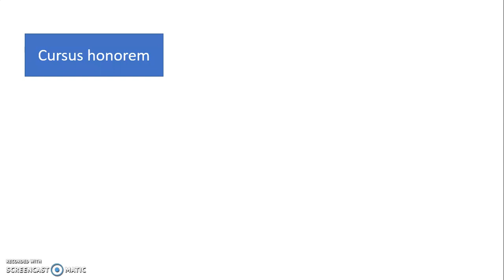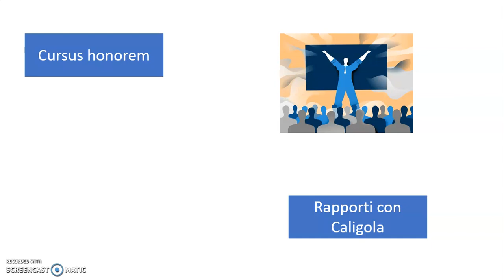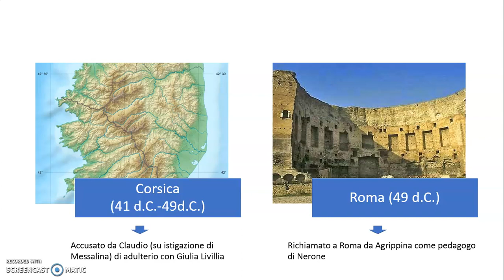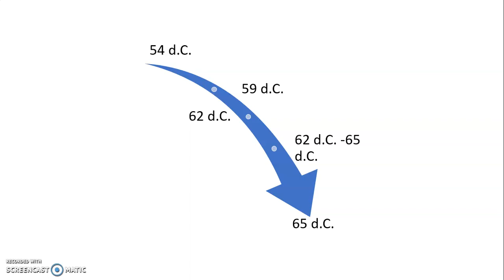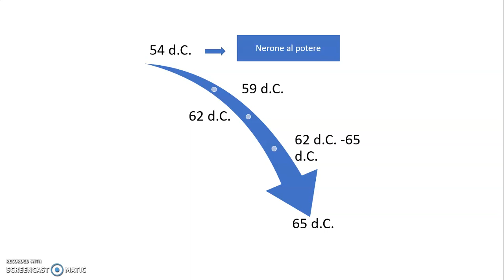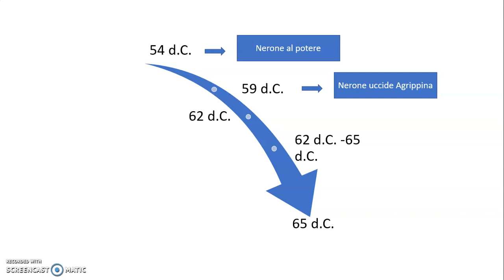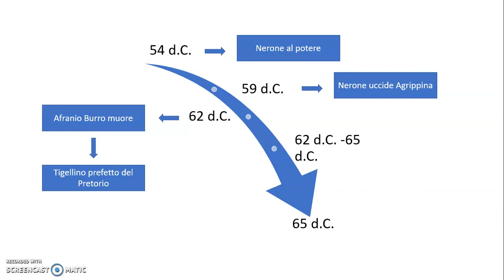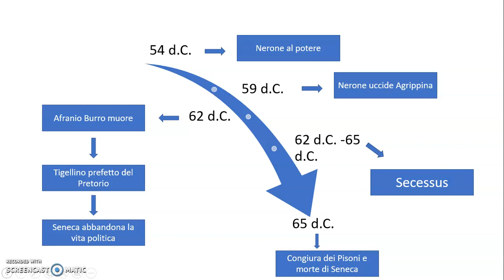Biografia di Seneca